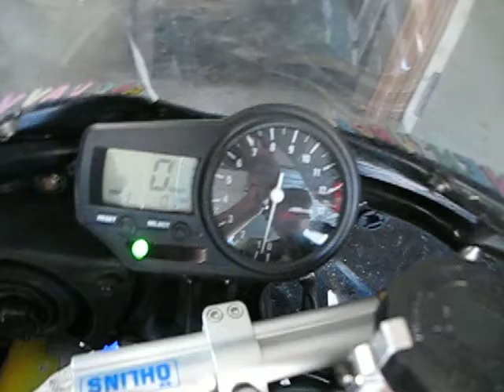Batteria di carburatori.....Yamaha R1.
Ogni tanto è meglio dare una controllata ed eventualmente ribilanciarli. colleghiamo i vacuometri e.